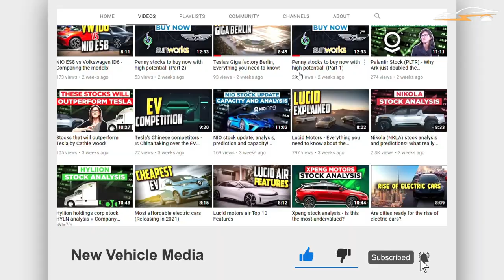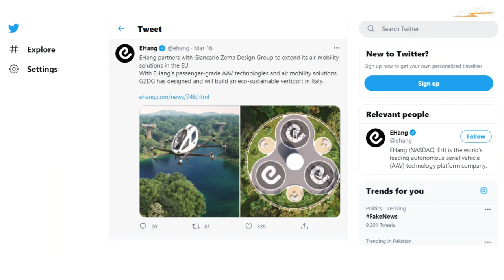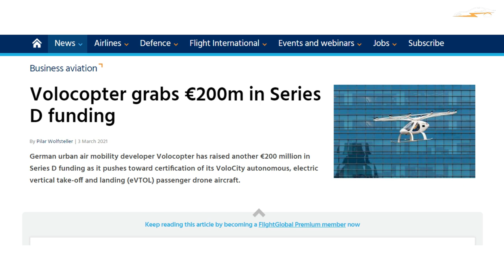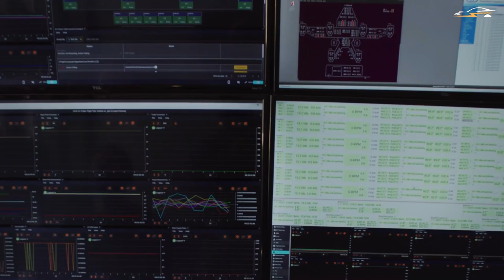Ehang is ready to grow! Here's how!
EHang is a high-tech company based in China. They are a leader in the autonomous aerial vehicle (AAV) industry. Their mission is to make safe, autonomous and eco-friendly air mobility accessible to everyone.The company is growing and expanding their business. In today’s video we bring you a report on the plans of the company as they look to step out of their home-country.
Timecodes
0:00 Intro
0:36 Ehang
2:50 Expansion plans
3:22 Vertiports
4:43 Agreements
6:14 Competition
8:30 Conclusion